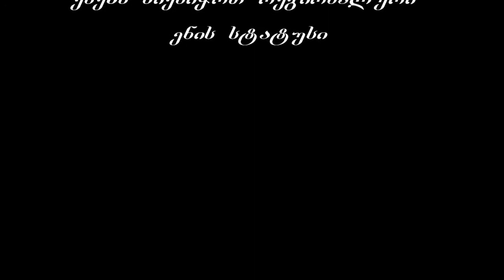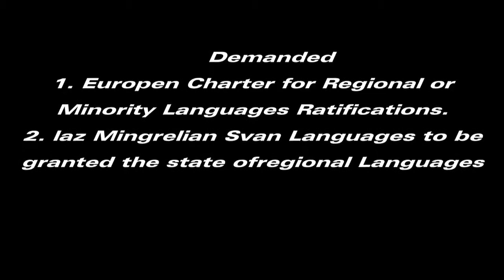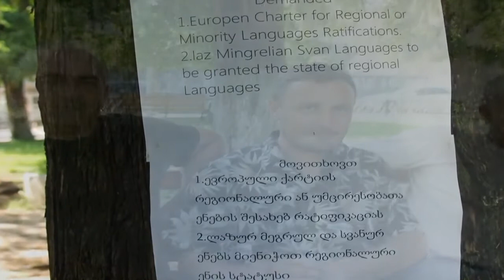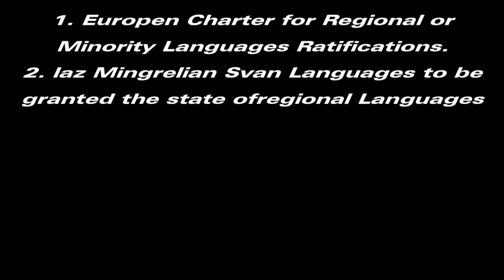ლაზური მარგალური შონური ნინაშ სტატუს. აქცია სენაკის